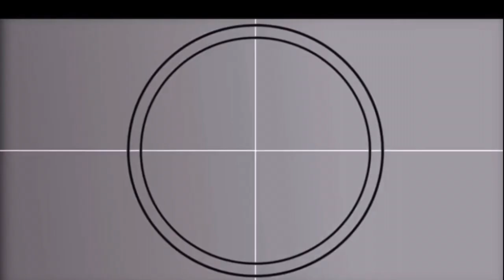Let’s try this again